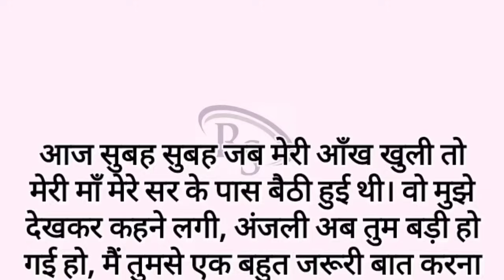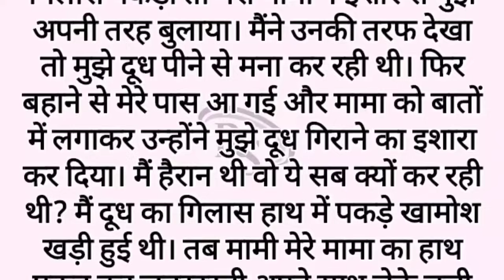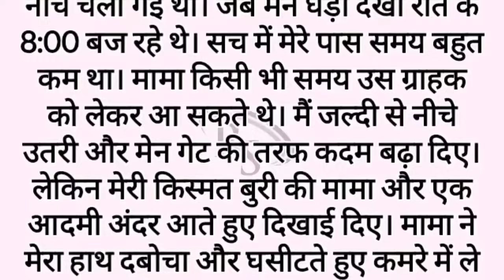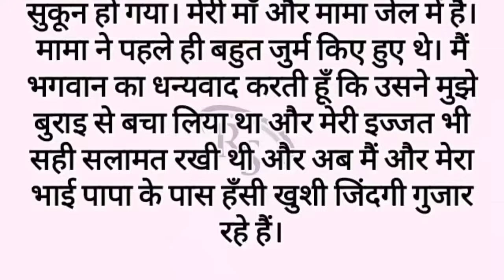suvichar- emotional kahani- new motivational kahani- moral of the story- new story- hindi kahani